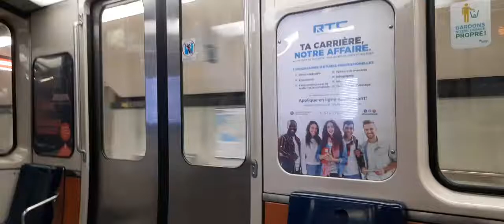tartif 2022 titre transport zone ab abc abcd terminus Longueuil universités de Sherbrooke